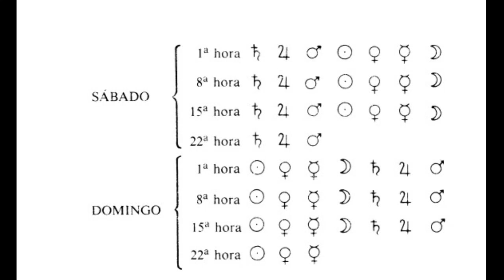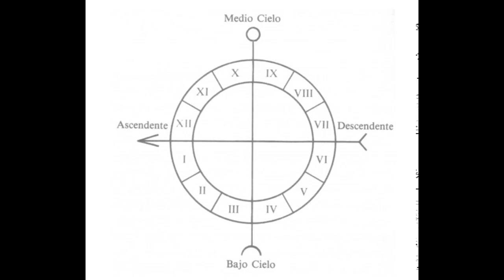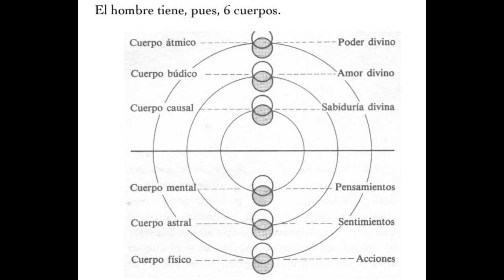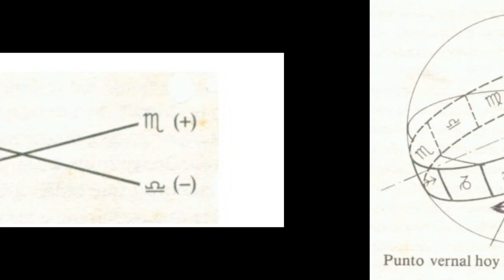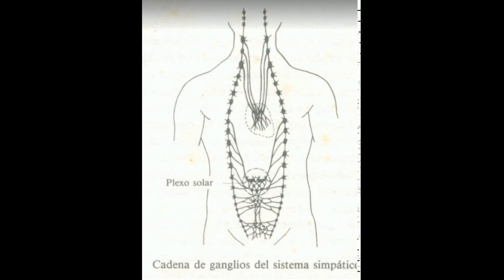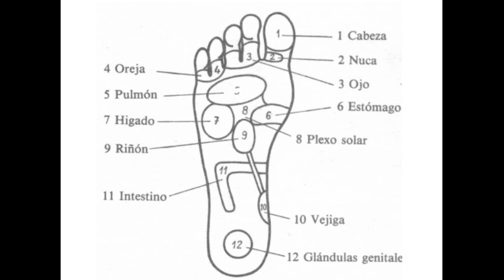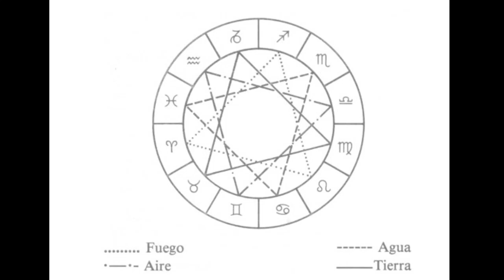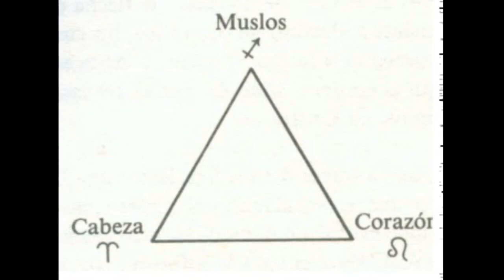EL ZODIACO, Libro Esotérico, Maestro Omraam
Este libro no es un manual de astrologia.
Las constelaciones y los planetas son signos jeroglificos, caracteres sagrados, cuya comprension nos revela la creacion del mundo y del hombre, su evolucion comun, la identidad de su estructura.